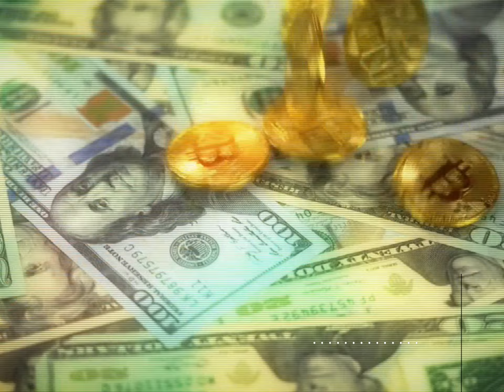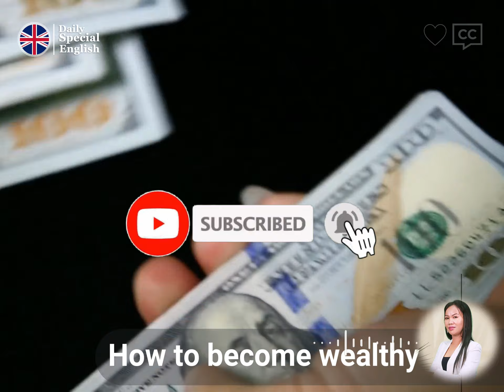How to become WEALTHY | Click CC for Subtitles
Listening practice - Ep24

Listening practice to help you understand familiar words and basic phrases when people speak slowly and clearly.

Wealth is something that many of us aspire to achieve in our lives. While some may believe that becoming wealthy requires luck and privilege, there are actually a few simple steps you can take to increase your chances of success.

1. Develop a plan. Before you can start working towards becoming wealthy, you need to have a plan in place. Think about what wealth means to you and how you plan to achieve it. Consider your current financial situation and the steps you need to take to reach your long-term financial goals.

2. Invest in yourself. Investing in yourself is one of the most important steps to becoming wealthy. Invest in your education, attend seminars, and read books on topics that will help you become more knowledgeable and gain valuable skills. Consider investing in a mentor who can provide you with advice and guidance.

3. Manage your finances. In order to become wealthy, you need to be able to manage your finances well. Take the time to create a budget and track your spending. Create a plan to reduce debt and save money.

4. Start a business. Starting a business can be a great way to create wealth. Do your research and find a business that you are passionate about and that will be profitable. Consider the type of business, the products and services you will offer, and the steps you need to take to get started.

5. Invest in the stock market. Investing in the stock market can be a great way to generate wealth. Consider researching stocks and doing your own research to find the right stocks to invest in. Make sure to diversify your investments to reduce risk.

6. Take calculated risks. Taking calculated risks can be a great way to increase your chances of becoming wealthy. Do your research and consider the risks and rewards before making any financial decisions.

These are just a few steps you can take to become wealthy. With hard work, dedication, and a good plan in place, you can increase your chances of success.